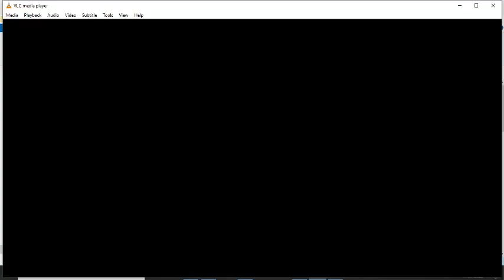Father's day activity Jignesh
Father's day activity by Tangellapalli Siva Jignesh